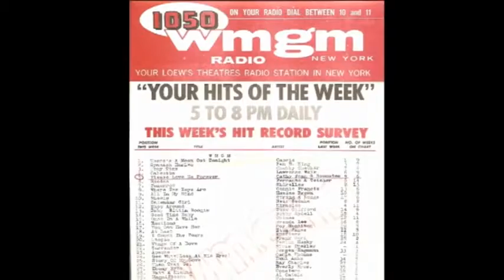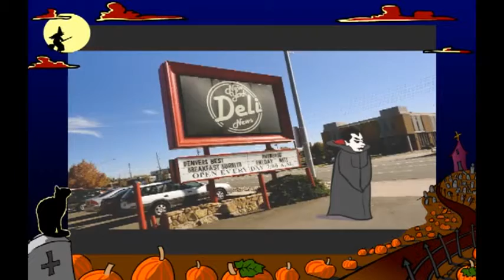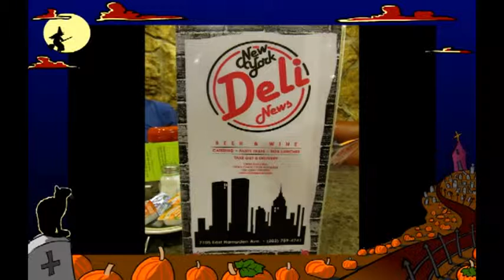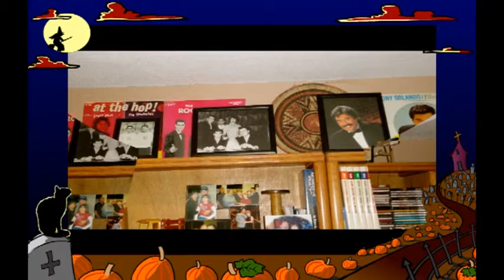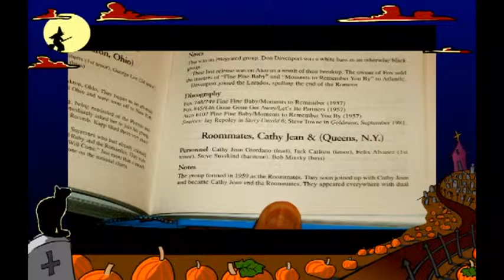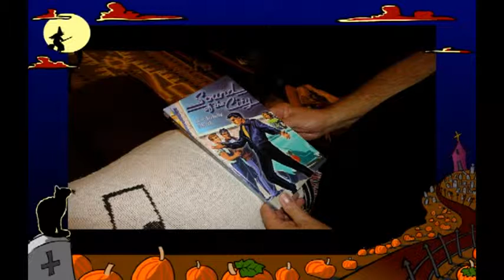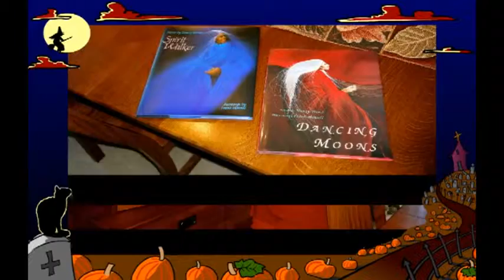Rock and Roll Will Never Die, It's Still Selling Tickets - Part 3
Part 3:  It's Halloween and We See The Cast of Characters at the Concert

Seeing the stars, and having fun, in the "mile high" theatre.

Music muted by YouTube, using alternate track